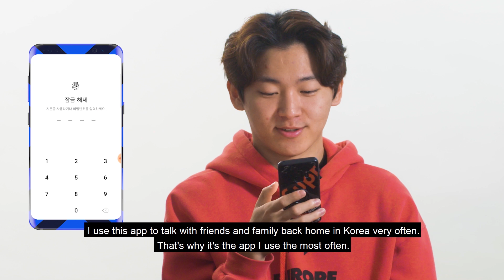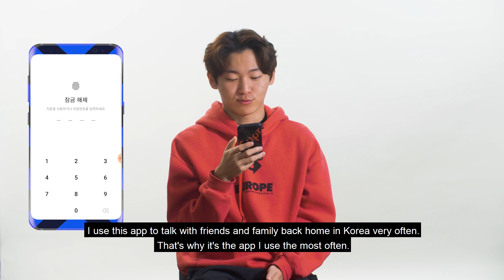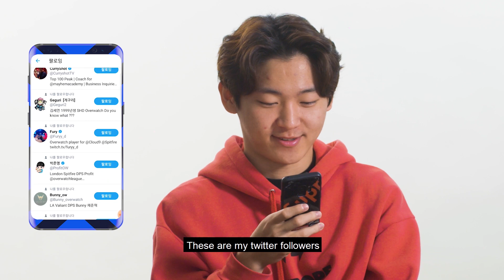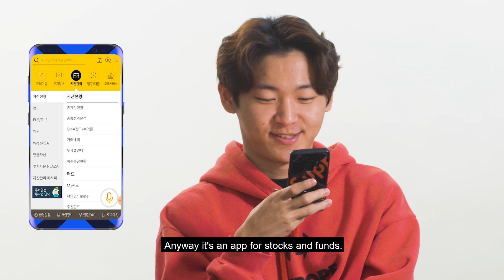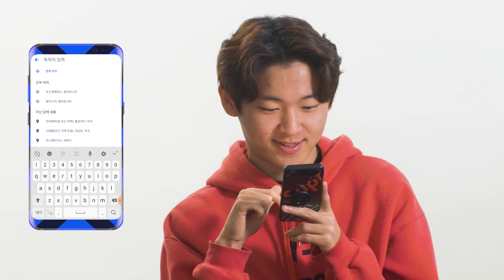What's On My Phone? with NYXL Main Tank Mano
Overwatch League 2x All-Star and New York Excelsior Main Tank - Mano (Dong-Gyu Kim) takes us on a tour of his phone. Check out his most used apps like Uber, Bugs and Kakao Talk. If you pay close enough attention, you might catch Mano's hot stock tips.

New York Excelsior (NYXL) is the professional esports team representing New York in Activision/Blizzard's Overwatch League. With a team stacked of all-stars and the best record in OWL history, NYXL looks to capture the title of Grand Finals Champions in season 2.  Follow along as we race to the top.